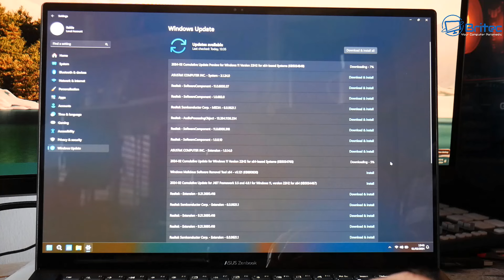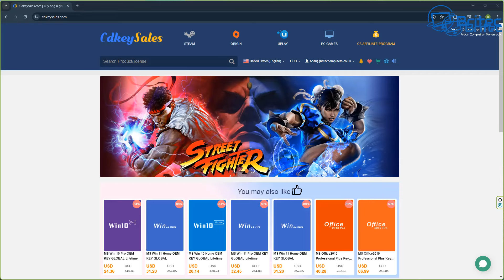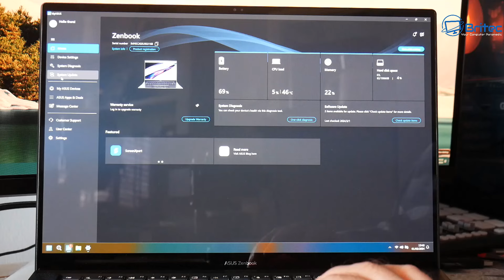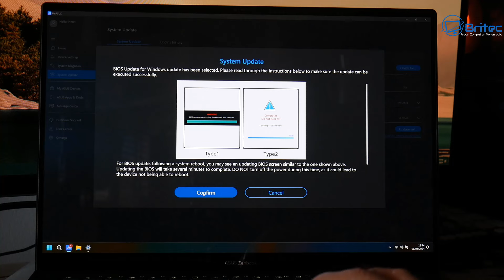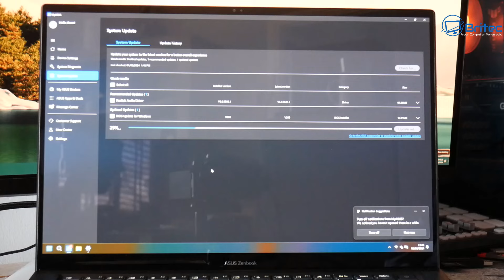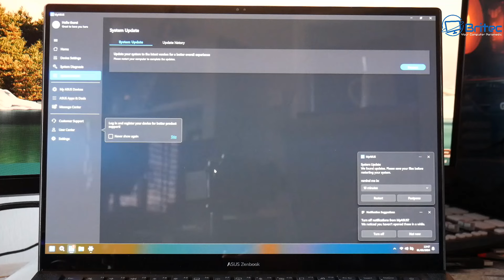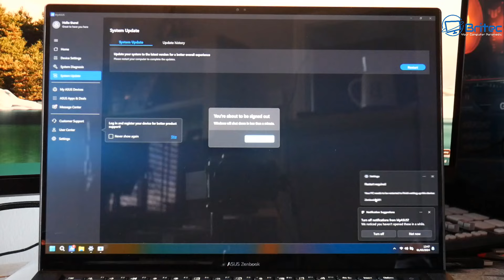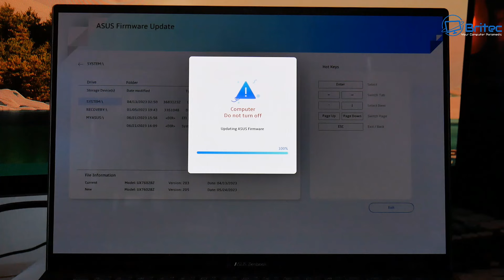Windows Updates Can Kill Your Laptop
Updating the BIOS is risky, so while the laptop is flashing the bios firmware, do not turn of the laptop. BIOS updates can be done via Windows Updates on Dell, ASUS and Lenovo, so be very careful.